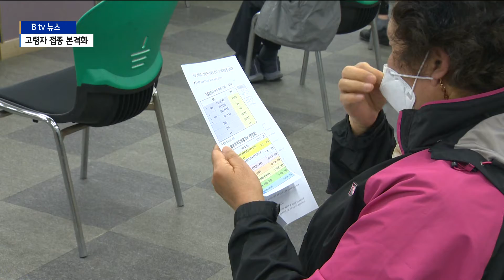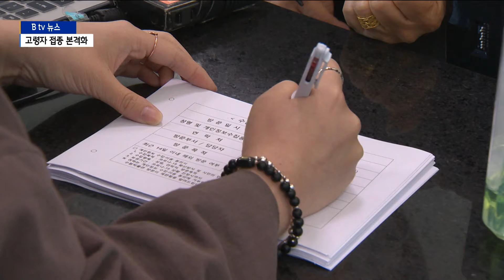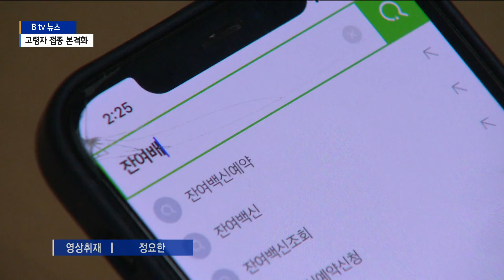[수원]고령자 접종 본격화...백신 맞으면 7월부터 '노마스크'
65세에서 74세 연령층에 대한 백신 접종이 시작됐습니다.

한번이라도 접종을 받은 사람은 다음 달부터 가족모임 인원
기준에서 제외되고 7월부터는 야외에서 마스크도 벗을 수 있게 됩니다.

김효승 기자의 보도입니다.

수원의 한 의원에 어르신들의 발걸음이 이어집니다.

[현장음]
"아버님, 코로나19에 걸린 적은 없으시죠? (네)"

만 65세에서 74세 어르신을 대상으로 한
아스트라제네카 백신 접종이 시작됐습니다.

[이삼순/ 수원 거주 1차 접종자(74세)]
"74세까지 예약하라고 해서 (사전 예약) 첫날 동사무소에 가서 (했어요)"

예약 순서대로 다음달까지 1차 접종이 이뤄지고,
65세 이상 어르신에 대한 사전예약도 함께 진행됩니다.

고령자에 대한 접종이 본격화한 가운데
정부는 올 상반기까지 국민의 25% 이상이
접종을 받도록 한다는 계획입니다.

방역 당국은 구체적인 접종 인센티브 방안도 내놨습니다.

먼저 다음 달부터 코로나19 백신을 1번이라도 접종한 사람은
직계가족 모임 인원 제한 기준에서 제외됩니다.

예를 들면, 현행 거리 두기에서는 직계가족의 경우 8명까지

모일 수가 있는데, 만약 조부모 2명이 접종을 받았다면
제한 인원에서 제외돼서 10명까지 모임을 할 수 있습니다.

다음달부터는 그동안 중단됐던 경로당을 비롯한
노인복지시설도 문을 다시 열고,
접종 어르신을 대상으로 한 프로그램 운영을 늘려갈 계획입니다.

모든 접종을 마친 어르신의 경우에는 경로당에 오래 머물면서
식사도 가능해질 전망입니다.

또한 고궁이나 박물관을 비롯해 공공시설
이용료를 할인하거나 면제하는 방안도 나오고 있습니다.

고위험군에 대한 1차 접종이 끝난
올 하반기부터는 혜택이 더욱 늘어납니다.

7월부터는 접종을 한 번만 받았더라도 공원과
등산로 등 야외에서 마스크를 벗을 수 있습니다.

1차 접종자는 실외 다중이용시설 이용과 종교활동 인원 제한의 적용을 받지 않고,
접종을 모두 마친 사람이라면 사적 모임뿐만 아니라
식당, 카페 등 실내 시설의 인원 제한에서도 제외됩니다.

정부는 접종 상황에 따라 방역 기준도 다시 조정하기로 했습니다.

[권덕철 / 중앙재난안전대책본부 1차장]
"9월까지 전 국민의 70% 이상이 1차 접종을 완료하면,
10월부터는 3차 방역 조치 완화가 실시될 것입니다.
실내 마스크 착용에 대해서도 완화방안을 논의할 것입니다."

한편 고령층을 대상으로 한 백신 접종이 본격화하면서
잔여 백신을 실시간으로 예약하는 시스템도 시작됐습니다.

네이버와 카카오 홈페이지를 통해 지역 의료기관에
남은 백신 수를 조회하고,
당일 예약 후 접종하면 됩니다.

[영상/편집 - 정요한 기자]